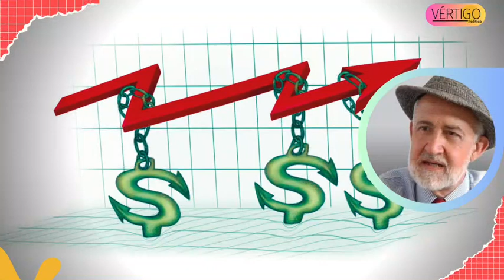REVISTA VÉRTIGO POLÍTICO EDICIÓN 1196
JavierAlatorre señala que en el país el periodismo y la libertad de expresión enfrentan tiempos difíciles: es necesario contar con más libertades.